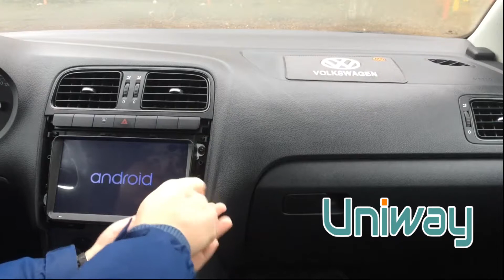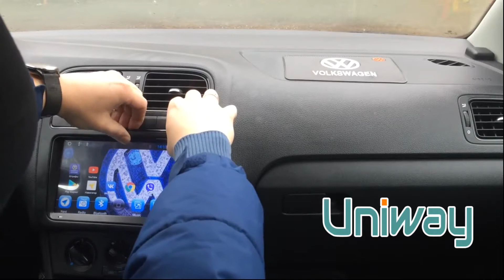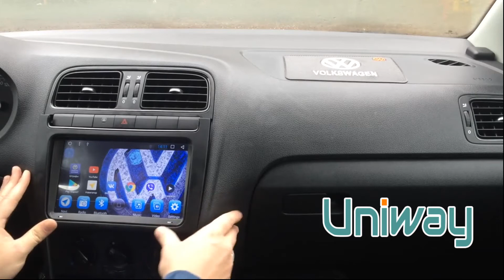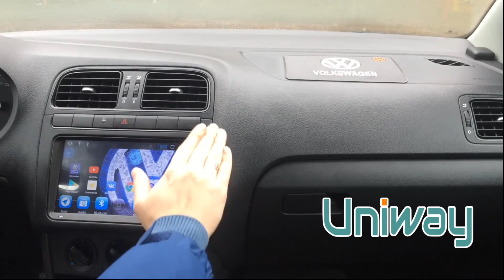uniway ADZ9071 how to install the device from our customer